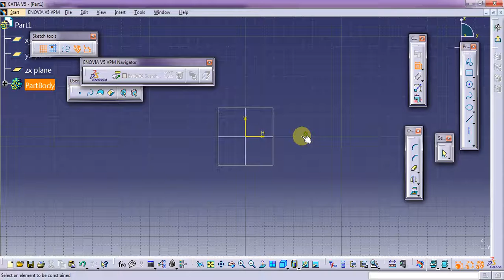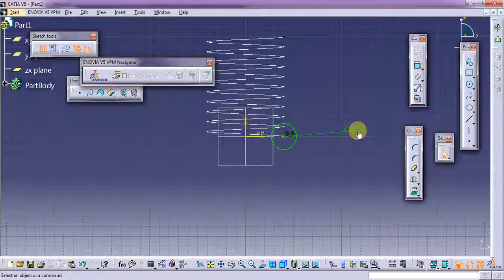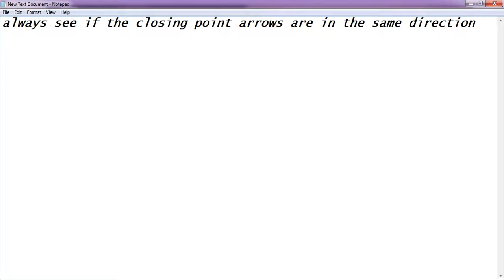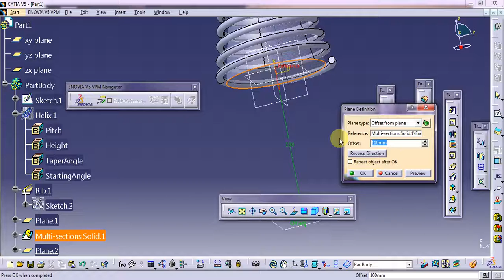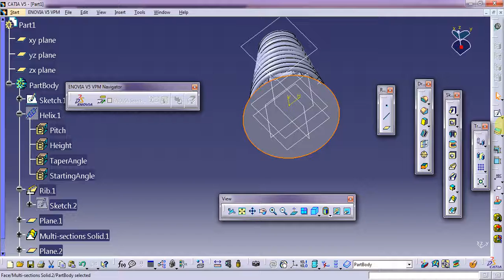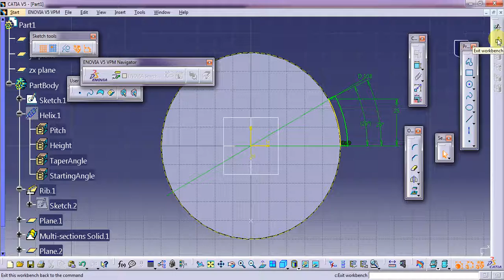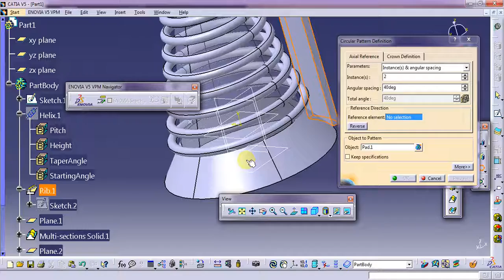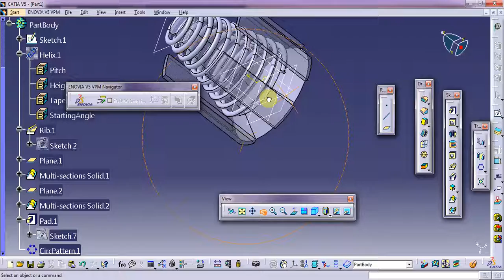Lesson 9: Catia Use of helix to make spring, tapper angel and multi section plane.